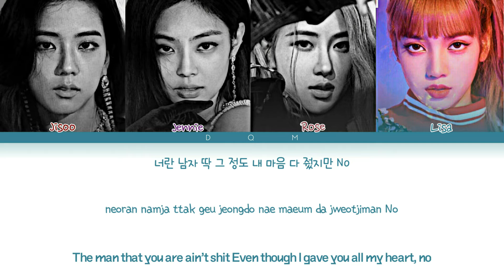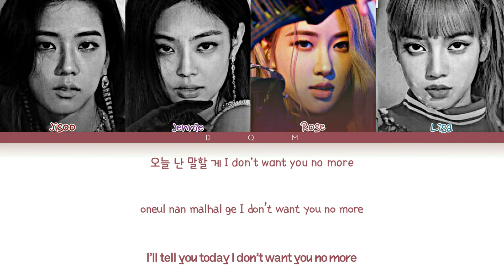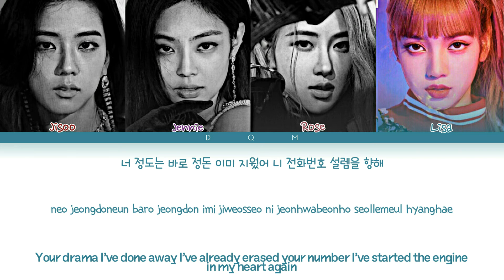BLACKPINK (블랙핑크)- 'SEE U LATER' Lyrics (Color coded lyrics Han/Rom/Eng)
Artist: Blackpink (블랙핑크)
Song: See U Later
Album: Square up